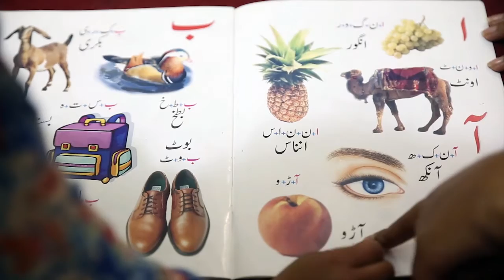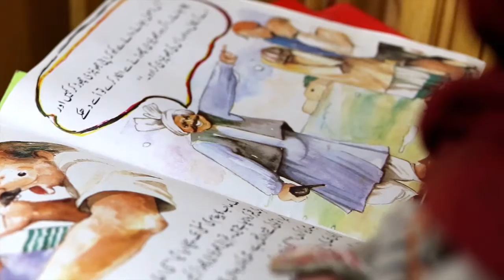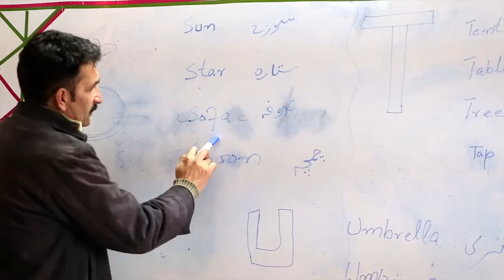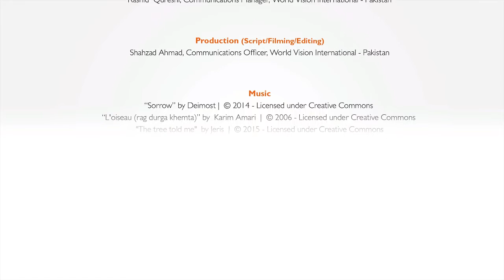The Journey of Urban Change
“Journey of urban change” is an in-house documentary narrating the issues of children in urban settlement of Peerwadai area in Rawalpindi district of Punjab province in Pakistan. The documentary highlights the Socio-economic and psychological circumstances that affect the well-being of the children and also gave a glance into the insecure environment and risks children face, such as drug addiction, physical and psychological abuses, violence, child labour, lack of education and poor health.